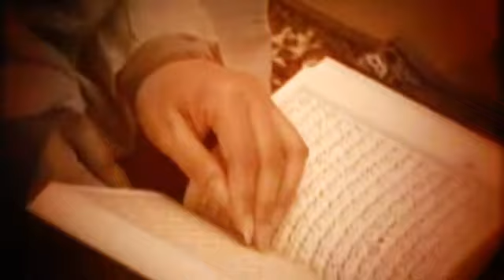Akela A Story of Hope